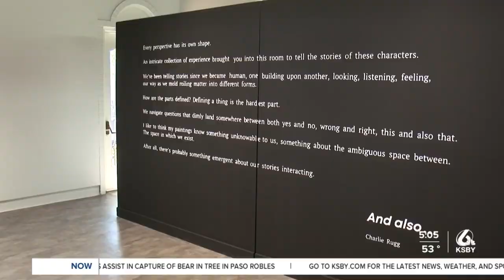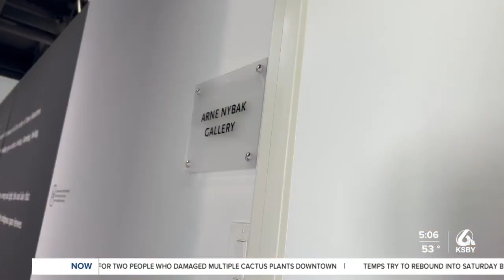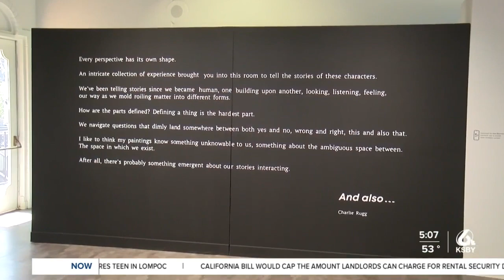Local radio DJ finds unknown person, subject of SLOMA exhibit